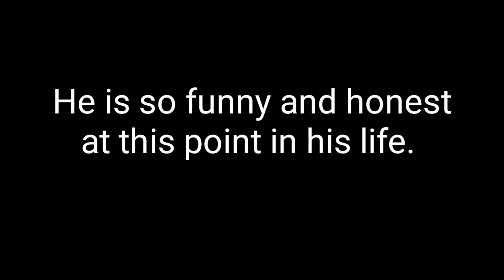My Dad trying out LaCroix Sparkling Water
*Note* My Southern Draw prohibits me from saying this name the right way lol please forgive me LaCroix, I also was thinking it was pronounced like St. Croix."
A few months ago when Hurrican Irma was expected to rip through SC everyone was buying up all the water that was available. Well, we usually buy a case a week to drink throughout the week. We were not able to get any and the only water I could find was La Croix. I have been wanting to try this so I picked some up. Man,  this stuff was nasty. It tasted like drinking Alka Selzer. I let the wife and kids both try it and they said the same thing. When my dad came over to visit the other day I thought I would let him try it and see what he thinks. Now my dad has Alzheimer's disease. He is quite funny though and brutally honest. Just like a 5-year-old. I video it because I just knew it would be funny. Give him a big thumbs up if you don't mind and leave him a funny or nice comment so I can read them off to him later!  I will try to get dad in some other videos maybe tasting a soda. He really loves Cheerwine right now. That is his favorite.
Let's Get Food Junked!

ThermoWorks Professional Grade Thermometers for cooking and smoking. These are the best in quality!

Cold Brew Coffee Making Supplies

Favorite Food Items

Outdoor Cooking

Kitchen Utensils

Small Kitchen Appliances

Kitchen Tools